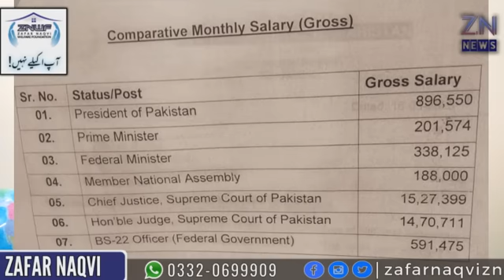Imran Khan's and PTI project closed, Zafar Naqvi ZN News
Fawad Chaudhary ran away just after seeing police
National Security Committee's (NSC) meeting, important decisions taken
How much salary Chief Justice Umar Ata Bandial is drawing? Zafar Naqvi ZN News